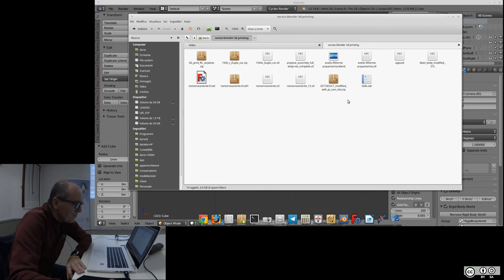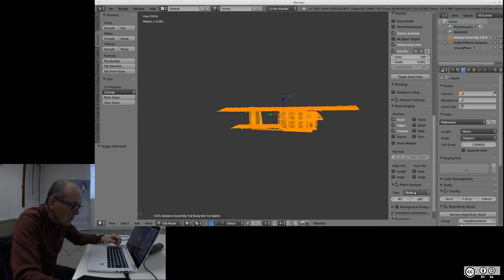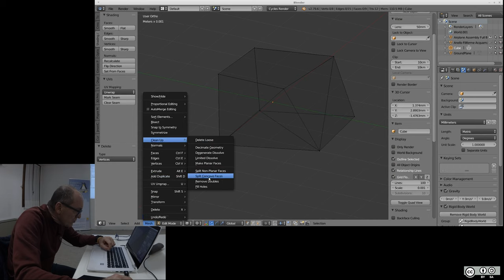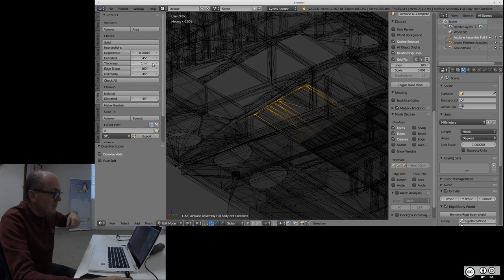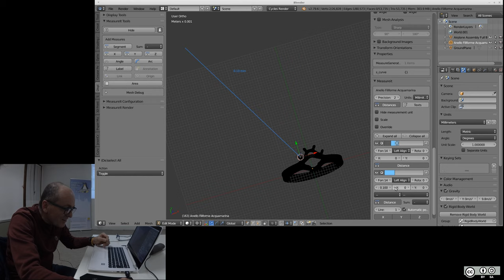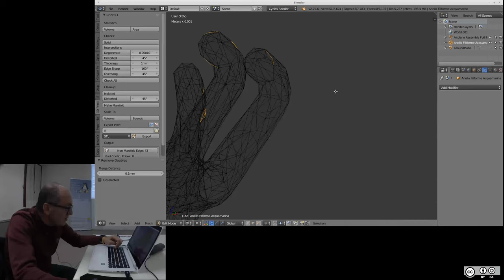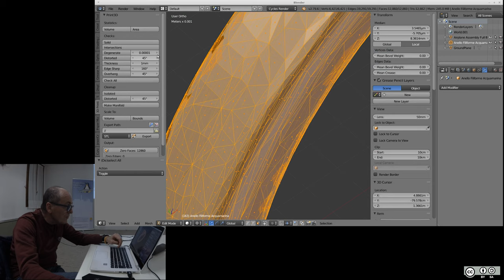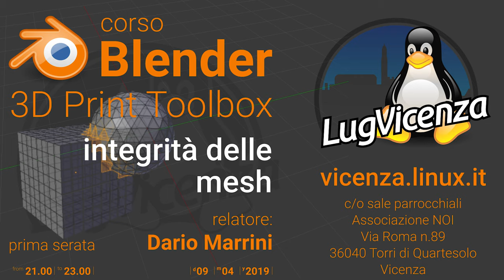Controllo integrità delle mesh con l’addon 3D Print Toolbox - Dario Marrini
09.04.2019 Centro Giovanile Torri di Quartesolo -VI-
In questa prima serata dedicata a Blender, potentissimo e straordinario software per la modellazione 3d, il rendering, l'animazione, il montaggio video (e non solo), il nostro Dario Marrini utilizzerà proprio Blender, ed un suo add-on, per la verifica di integrità di una mesh, processo fondamentale per la gestione di oggetti tridimensionali dedicati alla stampa.
L'add-on 3D Print Toolbox, utilizzato da Dario per lo scopo della serata, è uno dei numerosissimi add-on dedicati a Blender, in grado con queste estensioni di fare tantissime cose.